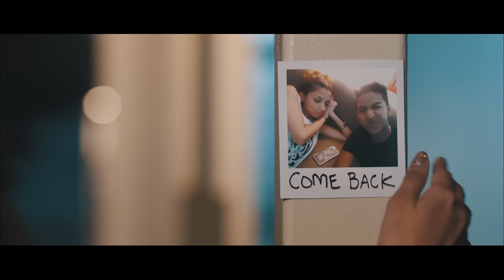Adi Aathi - SATTHIA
Song Name - Adi Aathi
Singer - Satthia
Lyrics - Raghadeepan

Music Video Directed & Edited by Sathialingam Thanabalan
In collaboration with - REDiNOX

Starring - Satthia , Angel Vaishilee , Jesher sunther
Producer - Satthia

Mixed & Mastered by Anup Pereira at Splat! Soundlabs, Mumbai